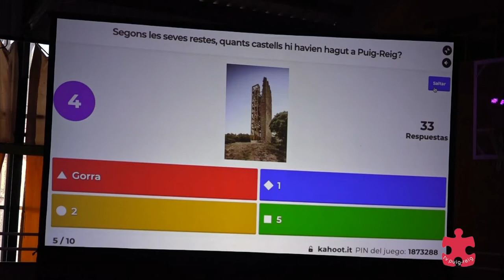L'INFORMATIU TV PUIG-REIG. Èxit de la primera Festa Major amb pandèmia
Puig-reig ha gaudit de la Festa Major 2021 amb un gran èxit de participació als actes del programa, malgrat les restriccions sanitàries.